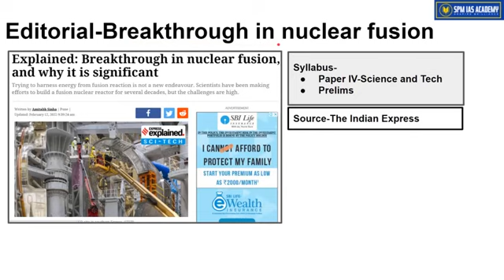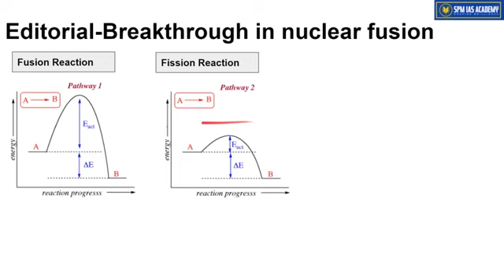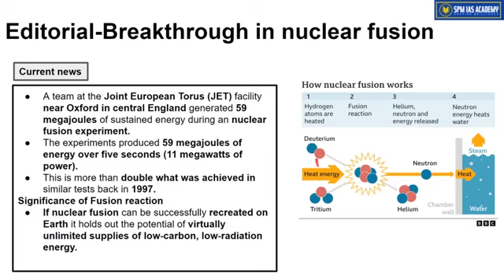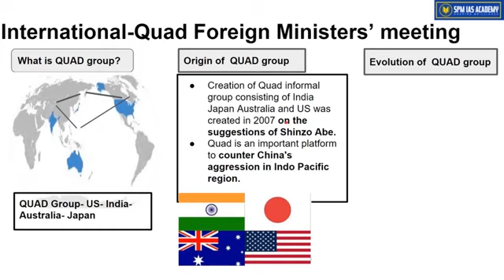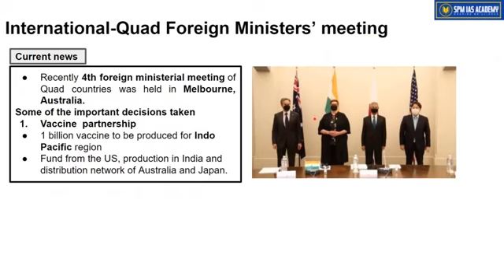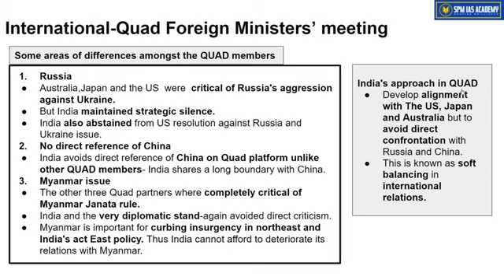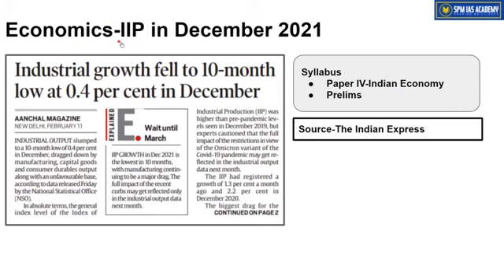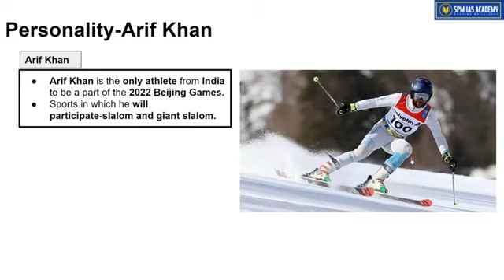The Assam Tribune & others Analysis - 12th February 2022 - SPM IAS Academy - APSC and UPSC Coaching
1. Breakthrough in nuclear fusion
2. Quad Foreign Ministers’ meeting
3. Koalas declared vulnerable
4. IIP in December 2021
5. Arif Khan